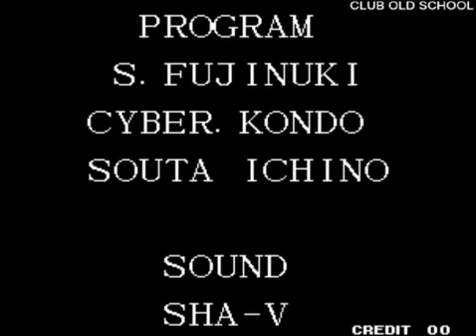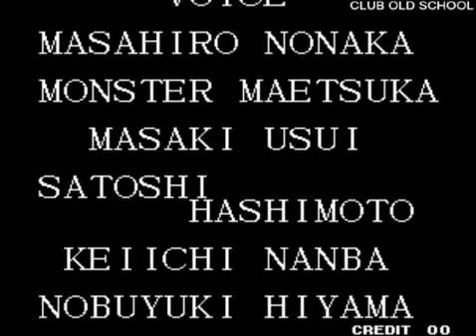The King Of Fighters'97 Evil Yashiro-Evil Shermie-Evil Chris